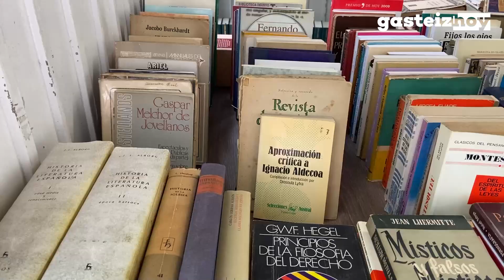La Feria del Libro de Saldo y Ocasión vuelve a Vitoria